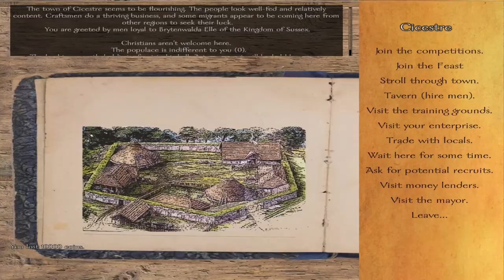Don't leave me - Part 05 - Age of Arthur v2.71 - Mount and Blade Warband